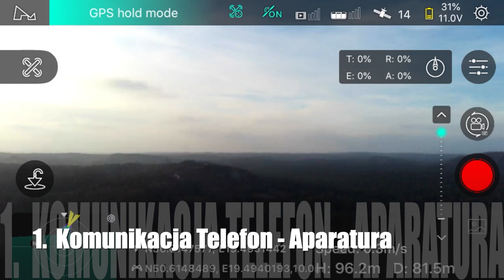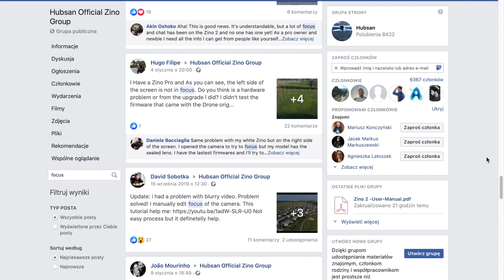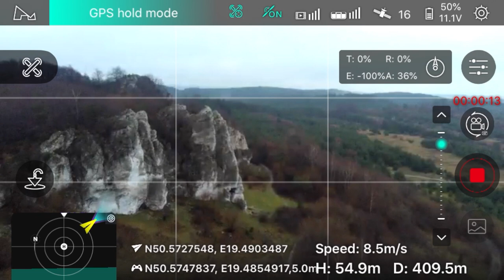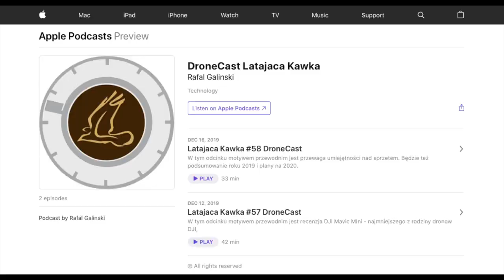Rywale DJI || Hubsan Zino Pro - Czy jest LEPSZY od DJI Mavic Mini?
🎁 moje kursy online🎁:

W tym odcinku przyblam kulisy eksploatacji drona Hubsan Zino Pro. Pokazuję, jak ustawić ostrość, sposób na rozłązcanie kontrolera ze smartfonem.

My Hubsan Zino was out of focus since I bought it.I decided to adjust the lens.
In the end, my ZINO had a good result at the point where the lens was turned 2mm clockwise from the factory setting.
If you do not get good results by turning clockwise, turn it counterclockwise.